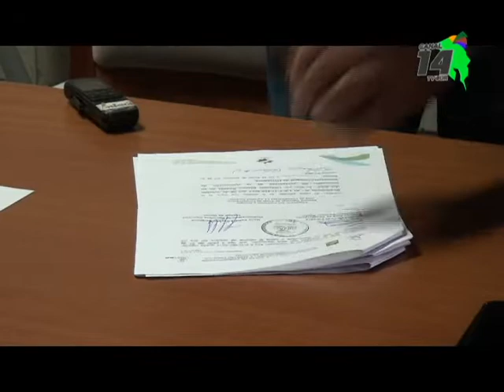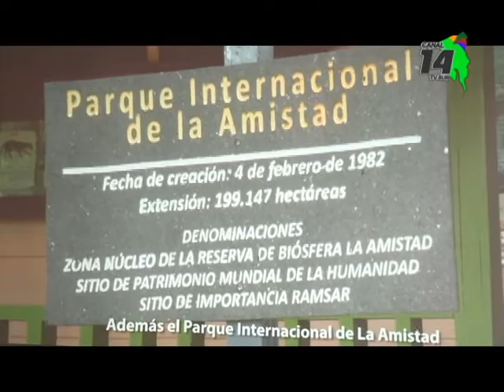Firmaron el permiso de uso del sendero Herradura Cerro Urán